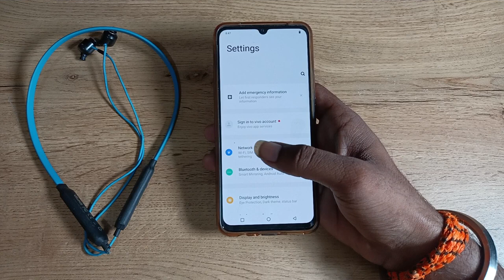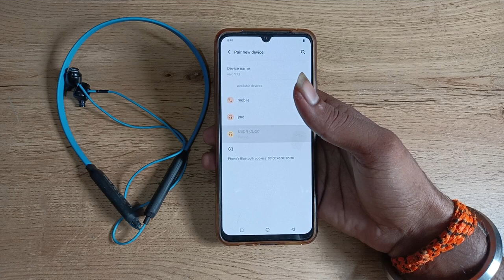How to connect Earphone in vivo v20 se , earphone kaise connect kare